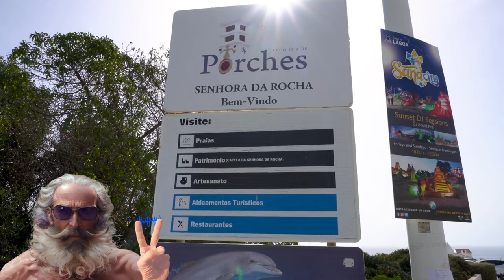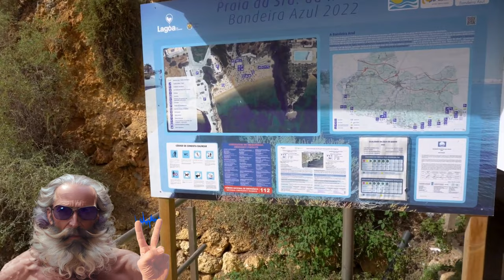👉RELAXANDO 👉Dj Romulano 👉FREE MUSIC👉Praia Senhora da Rocha - Algarve-Portugal -Saiba + na descrição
PRAIA DA SENHORA DA ROCHA - GUIA DA PRAIA DA SENHORA DA ROCHA, COMO CHEGAR E ONDE FICAR

Embora relativamente pequena (tem apenas cem metros de comprimento e quarenta de largura), a Praia da Senhora da Rocha é uma das mais conhecidas do Algarve, devido à muito fotografada ermida do século XVI no topo do promontório no lado poente. É uma praia frequentada maioritariamente pelos turistas que se hospedam nos vários hotéis nas imediações, mas também por outros que vêm de propósito de outras partes do Algarve para visitar o promontório.

O nome Senhora da Rocha refere-se a uma imagem da Virgem que se encontra no interior da ermida. O monumento só abre em determinados dias religiosos, mas é possível ver a imagem através de uma janela. No primeiro domingo de agosto, a imagem é retirada e segue em procissão até à praia, seguindo uma tradição antiga. Este já era um local de culto quando os visigodos e os mouros dominavam estas terras, e a ermida fez parte de uma fortaleza que protegia a costa de ataques de piratas. A fortaleza foi destruída pelo terramoto de 1755, mas a ermida sobreviveu e ainda preserva as colunas visigóticas dos séculos III ou IV. O exterior é simples, todo pintado de branco, tendo como único elemento decorativo um painel de azulejos à entrada. As vistas panorâmicas daqui são magníficas.

Além da visita à ermida e ao promontório, recomenda-se um passeio sobre a falésia que oferece mais vistas impressionantes. Continuando para oeste, chega-se à famosa Praia da Marinha (em cerca de 45 minutos).

A praia é abrigada dos ventos e costuma encher nos meses de julho e agosto. As embarcações de pesca no areal também retiram algum espaço aos banhistas, mas criam um cenário pitoresco. Ainda se vê pescadores nesta praia, que além das embarcações no areal, têm aqui cabanas onde guardam os seus pertences. Se a praia estiver lotada, atravesse um túnel escavado na falésia a poente até à vizinha e maior Praia Nova.

A areia dourada mistura-se com pequenas conchas trazidas pelas ondas. O mar varia muito, dependendo da época, das marés e das correntes. Mesmo nos meses de verão, pode estar agitado num dia e perfeitamente calmo no dia seguinte, convidando a mergulhos e a passeios de caiaque ou jet ski.

Na época balnear é possível alugar toldos e espreguiçadeiras, e há vigilância de nadadores-salvadores. Existe também um restaurante com vista para a praia, especializado em peixe fresco.

Como chegar à Praia da Senhora da Rocha
De carro: A Praia da Senhora da Rocha situa-se a 25 minutos de Albufeira, a 20 do Carvoeiro e a menos de 10 minutos de Armação de Pêra. Existe estacionamento perto do promontório, nas ruas acima da praia.

De transportes públicos: O autocarro 13 da Vamus circula entre Albufeira e Portimão, com paragem em Armação de Pêra e junto a esta praia. No entanto, isso só acontece meia dúzia de vezes nos dias úteis, e apenas duas vezes ao fim de semana. Também há o autocarro 51 que circula entre Albufeira e Lagos, parando em Armação de Pêra e perto da Praia da Senhora da Rocha, e também apenas meia dúzia de vezes nos dias úteis e duas ou três vezes aos fins de semana, dependendo da época. Entre maio e outubro há ainda a carreira 52, que passa diariamente (incluindo fins de semana) por esta praia no seu percurso entre Alvor e Armação de Pêra (também pára na Praia da Rocha em Portimão e no centro do Carvoeiro). Consulte o site da Vamus para os horários.

Praias próximas da Praia da Senhora da Rocha
Como mencionado acima, a Praia Nova é acessível a partir da Praia da Senhora da Rocha através de um túnel escavado na falésia. Esta praia pode também ser acedida através de uma escadaria no topo da falésia. A Praia da Cova Redonda fica a menos de dez minutos a pé e a imperdível Praia da Marinha a quinze minutos de carro, ...

CONTINUA...
Saiba mais em:
Fonte do texto acima:

Música nesse vídeo :
►RELAXANDO   - Dj Romulano